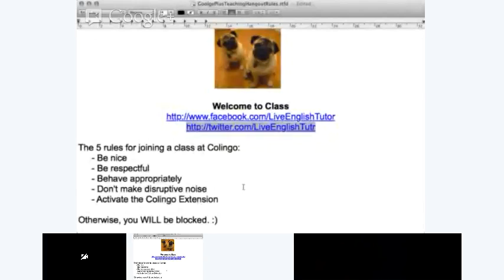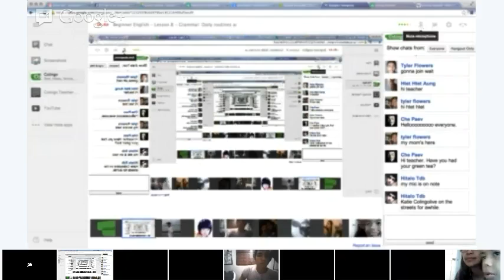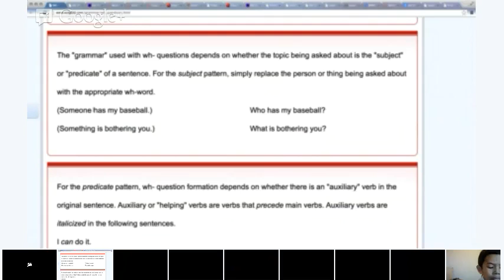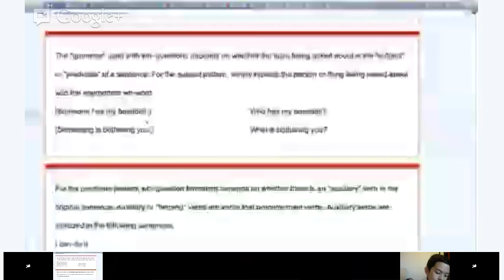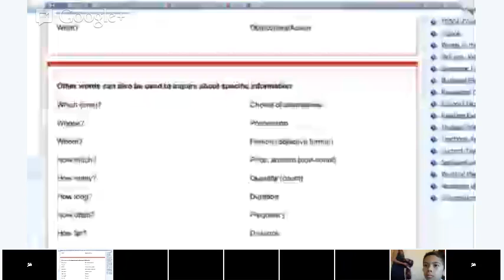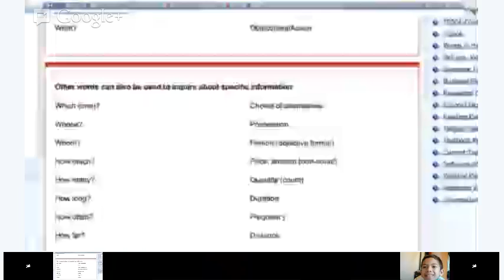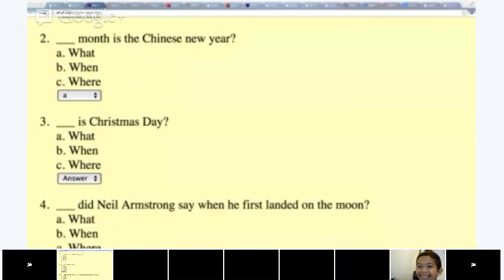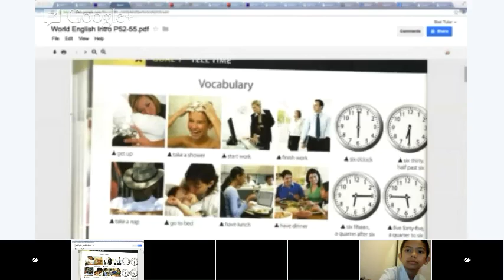Beginner English - Lesson 8 - Grammar: Daily routines and schedules: Reading time, action verbs and